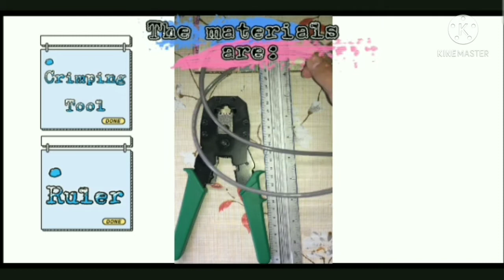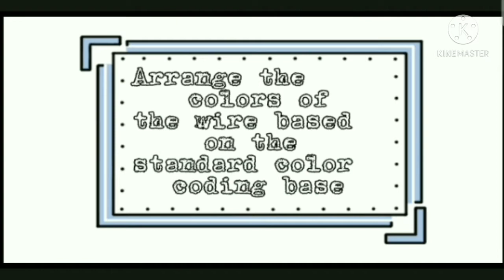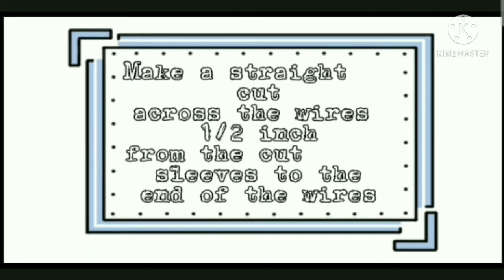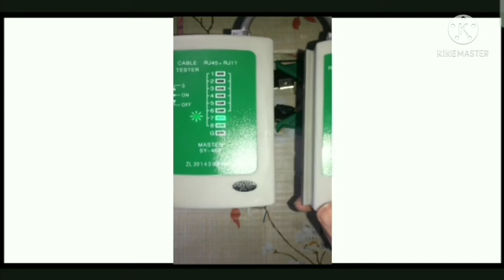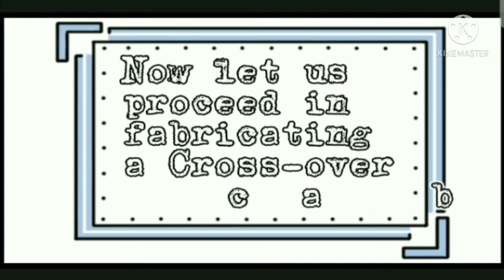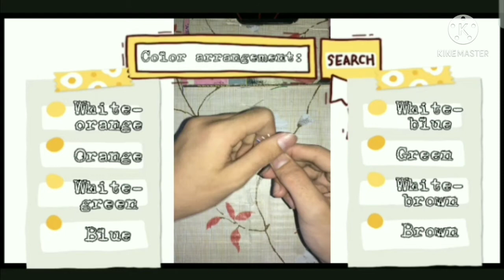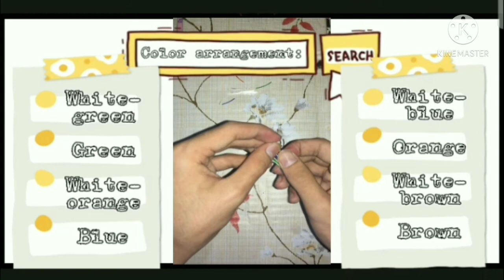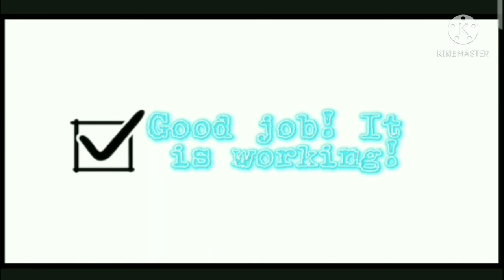Fabricating LAN Cable || Straight Through and Cross Over